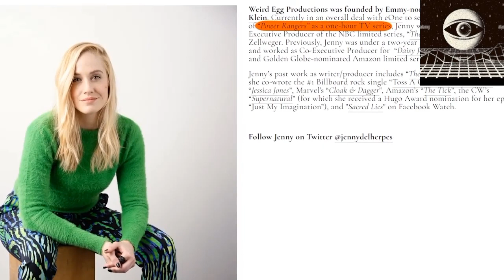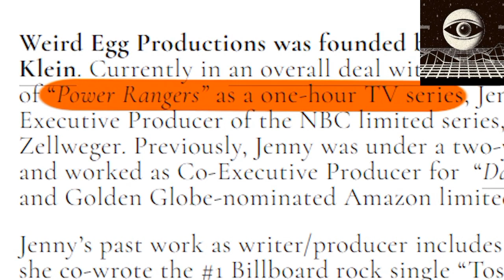Power Rangers Reboot CONFIRMED 1 Hour Episodes NEW WOKE Netflix Trashy Show Comeing Soon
Power Rangers Reboot CONFIRMED 1 Hour Episodes NEW WOKE Netflix Trashy Show Comeing Soon comicbookcast2 everythingalways entertainment review Reaction youtube nerdcultureistoxic news powerrangers jdf netflix #2024